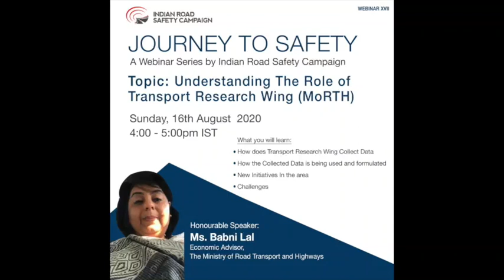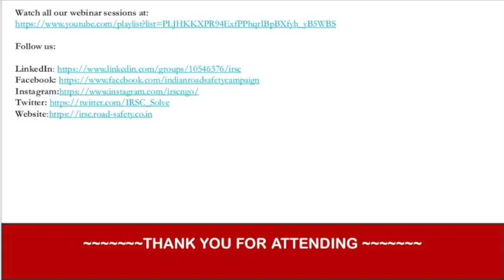Journey to Safety Webinar XVII Understanding the Role of Transport Research Wing of MoRTH Babni Lal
The session had discussion role of TRW, the challenges of Road Accident Data Collection and the response of Government of India to the same. Ms. Lal decoded the basics of a Report published by TRW, challenges involved and the crucial role of Police Personnel as first responders. She also explained Identification and Rectification of 'Black Spots' and Integrated Road Accident project by MoTRH with World Bank and Technical Support from IIT Madras which focusses on Geo Tagging Road Accidents. Towards the end, Ms. Lal emphasized the need for Capacity Building Workshops and Integrated Data Approach.